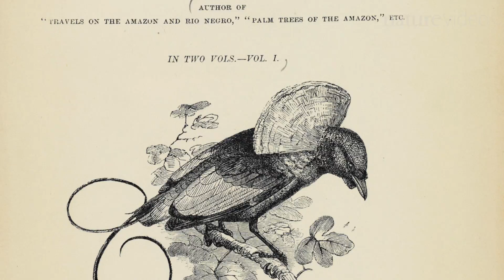Jungle Genetics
How do you map the DNA of an entire tropical mountain? Biologist Menno Schilthuizen explains how his team combine modern lab techniques with the methods of Victorian naturalists to uncover the origins of unique mountain species.

12th August 2015